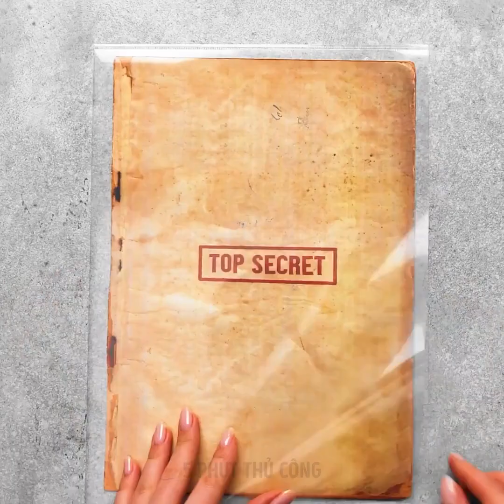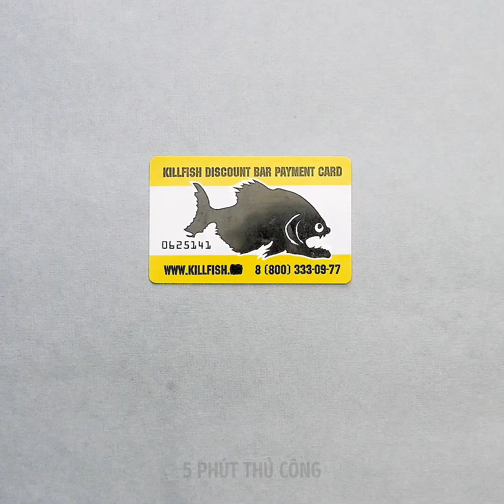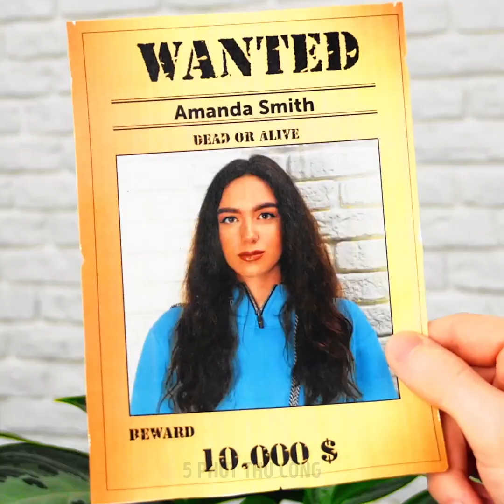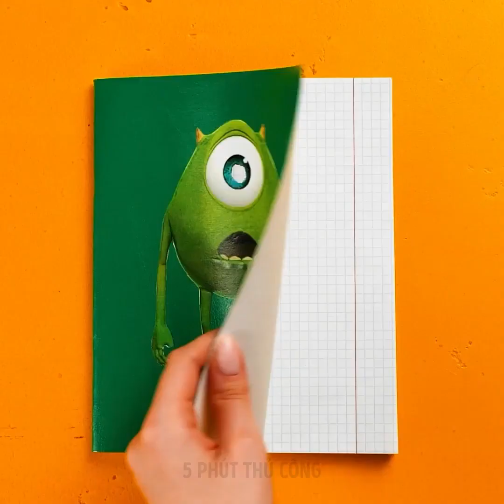NGỤY TRANG || 27 MẸO LÀM GIÁN ĐIỆP TUYỆT ĐỈNH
DẤU THỜI GIAN:
00:54 Cách gửi tin nhắn bí mật
01:31 Cách để nghe lén câu chuyện qua bức tường
01:49 Hệ thống báo động tự làm
02:15 Cách lấy dấu vân tay của ai đó
04:32 Thiết bị thay đổi giọng nói tự làm